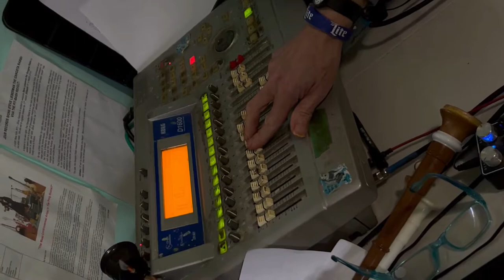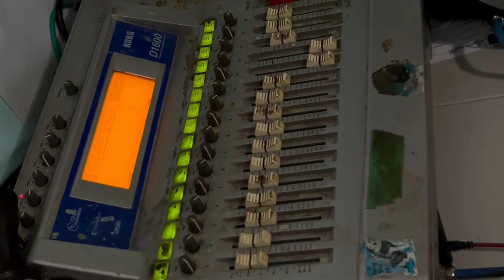STEVE LIEBERMAN DEMONSTRATES STUDIO RECORDING FOR GUINNESS WORLD RECORDS FOR HIS 2ND GWR 6/12/2022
Having had the Guinness World Record for the 'Noise Militia (#38/76)' from 12/2020-10/2021 for Longest Officially Released Song at 35 hours 41 minutes 9 seconds-Steve Lieberman seeks to reclaim the record for 'THE POST-MILITIA POGO-BATTALION (#39/77) running  76 hours 30 minutes 27 seconds.
in the demonstration he plays an 83 second version of 'Duke's Theme/Garbage Man from Opus #49 .
the tracks demonstrate the
1-lead guitar-vocals-beatmachines
2-bass
3-talabard/bombarde
4-jHorn euphonium.

Rebekah Lieberman directed